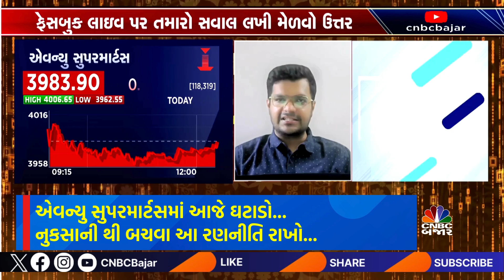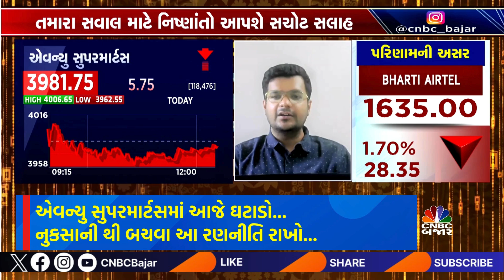Avenue Supermarts | Strategy | Long term | Market Expert | Advice | Investment | Returns | WATCH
એવન્યુુ સુપરમાર્ટસમાં કેવી રાખવી રણનીતિ?